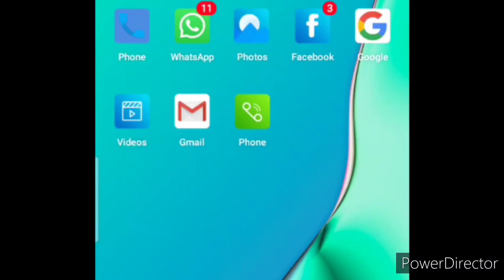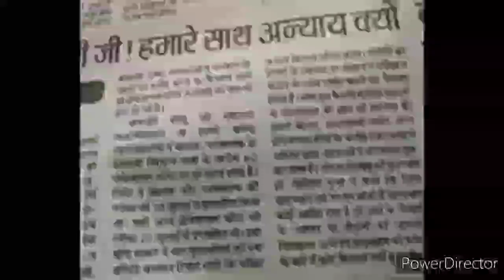क्या बी.एड 2020 परीक्षा होगी? | B.Ed Examination Latest News Update in Hindi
Hello dearest viewers and subscribers, myself your host and friend Kavita.. Your most welcome back once again like forever to my and your "Kavita Is Here" YouTube channel where you're getting to know educational updates nowadays.. In this video we have talked about will B.Ed 2020 be conducted and what is the latest update regarding B.Ed Examination 2020, so kindly watch this video fully and carefully from beginning to end..🌹❤️🙏

1- Will B.Ed Exams Be Held?
2- Will B.Ed Exams 2020 Be Held?
3- Why Injustice With B.Ed Students?
4- B.Ed Exams New Update?
5- B.Ed Examination New Latest Update 2020?